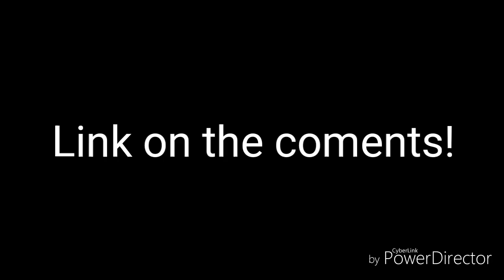Logan Henderson - Bite My Tongue Check Now